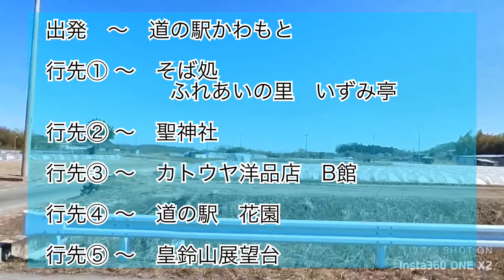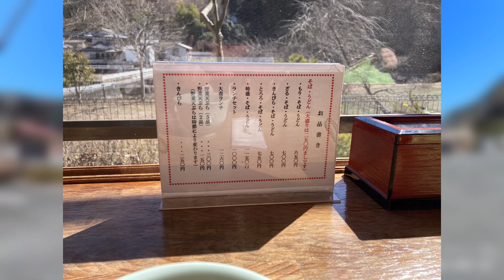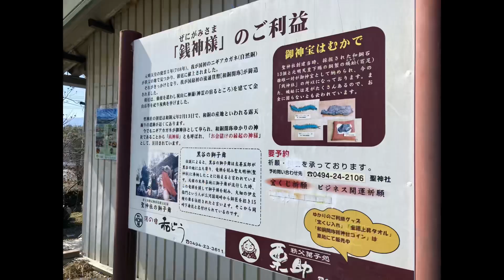【バイク 初心者 女】クロスカブとスーパーカブとZ250でパワースポットツーリングしたら電池切れで撮影できませんでした・・・ゴメンナサイ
今回は、クロスカブCT110とスーパーカブ110JA10とKAWASAKI Z250で冬晴れの中、埼玉県秩父市にあるパワースポットの名所、聖神社へツーリングに行ってきました。
昨年11月から冬眠していたので、５ヶ月ぶりにバイクに乗り、超初心者気分を満喫しましたゼ！週末には行列が出来るお蕎麦屋さん、いずみ亭さんでランチを堪能し、銭神様が祀られている
聖神社で、これでもかとお願いをして、道の駅花園で黄金だんごを食し、絶景スポット皇鈴山展望台に向かうも、所々の凍結にビビりながら登って下って、今回も珍道中でした…
同じバイク初心者、高齢ライダーの方の、ツーリングコースのご参考になると幸いです。

久しぶりの撮影だったため、途中でカメラの電池切れが発生してしまい、insta360 one x2で撮影されていないというハプニングもありましたが、iPhoneで撮った写真をつなぎあわせて、後半おまけ動画も加えて、なんとか作品になりました。お見苦しい箇所が多々あるかと思いますが、何卒ご勘弁ください。次回頑張りまーす。

ねこひげガレージの愛車
　　　①スーパーカブカスタム（２００１年）107ccエンンジに載せ替え
　　　②エイプ５０ｃｃ
　　　③スペーシー１１０ｃｃ
　　　④アドレス１２５ｃｃ
　　　⑤スーパーカブ110 JA10（２０１３年）ホワイト

2020年２月に原付二種を取り、バイクに目覚めた初心者です！

スーパーカブ カスタムのフロントキャリアに
３Ｌ携行缶をくくりつけ、リアボックスに insta360 ONE X2を挿しwww
美味しい物を求めて関東中心にツーリングしていまーす！

★ねこひげちゃんねる一覧★

・釣りねこひげ日誌

・ねこひげガレージ（このちゃんねる）